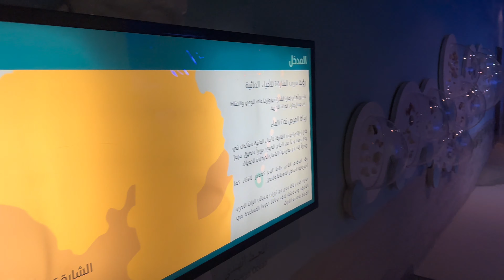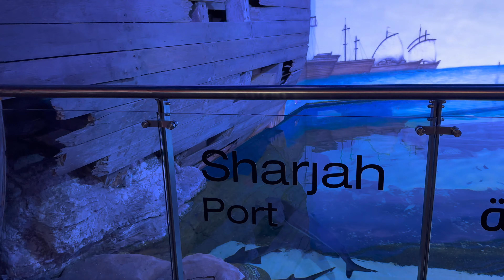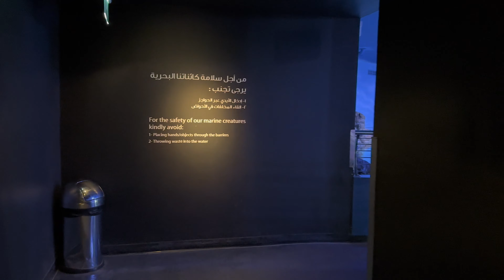Inside Sharjah Aquarium | Walking Tour! 4K 60fps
I hope you liked my video “Inside Sharjah Aquarium | Walking Tour!

This video was shot using iPhone 14 pro Max

Entry Fees to Sharjah Aquarium & Sharjah Maritime Museum "Joint Ticket"

Children (under 2 years): Free
Children (2-12years): 15.00AED
Adults (13+ years): 25.00AED
Children group (2-12 years) – “6 or more”: 10.00AED each
Adult group (13+ years) – “6 or more”: 15.00AED each
Government school trips: Free
Private school trips: 5.00AED each
Government University Trips: Free
Private University Trips: 5.00AED each

Senior (60+) + one companion: Free
People with Disabilities: Free

The aquarium entry is free during the following days:
International Museum Day on 18th of May.
Martyr's Day on 1st of December.
UAE National Day on 2nd of December.

Location :
Sharjah Aquarium is located in Al Khan Old area, adjacent to Sharjah Maritime Museum.
Opening Hours :
Saturday to Thursday 8:00 AM - 8:00 PM
Friday: 4:00 PM - 8:00 PM
The museum is closed during the following days:
29th & 30th of Ramadan (Islamic calendar).
First day of Eid Al-Fitr (Islamic calendar).
9th of Dhul Hijjah (Islamic calendar).
First day of Eid Al Adha (Islamic calendar).

About The Museum:
The Sharjah Aquarium first opened its doors on June 6, 2008.

Explore the astonishing hidden world of the deep sea life:
These aquariums shed light on the lively, mysterious and colorful world of the deep sea.

They reflect the diverse marine creatures living in our marine environment. It’s a captivating world revealing an incredible almost (100) species, including the beautiful clownfish, delicate seahorses, moray eels, sea rays and reef sharks. Contemplate the splendour of marine creatures of all sizes along the rocky shore and the coral reefs, and in the lagoons and the mangroves.

Sharjah Aquarium is the first and largest government educational center in the UAE. Covering an area of 6500 m²; it consists of two floors embracing 21 aquariums and filled with 1.8 million liters of water.

Sharjah Aquarium holds a turtle rehabilitation program, where the husbandry team collects and receives sick/injured sea turtles before releasing them back into the sea - their natural habitat - , after being rehabilitated. This highlights the role of Sharjah Aquarium in raising public awareness about the importance of preserving marine ecosystems including their wonderful creatures.

0:00 - Highlights
0:34 - Aquarium Entrance
3:22 - The Harbour
4:00 - Descent
5:17 - Fish Tank
5:44 - Sharks
6:56 - Fish Tank
7:16 - Arabian Gulf (Under The Aquarium)
9:00 - Coral Reef
11:06 - Mangroves Trees
12:24 - Waterwalk
14:00 - Coffee Shop
14:24 - Shop & Exit
15:45 - Outro